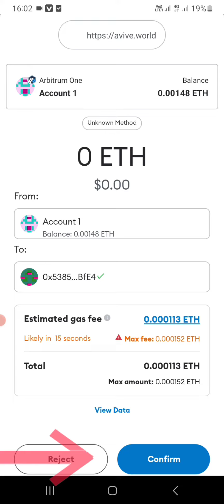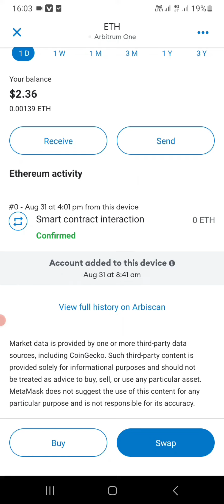Avive mining App New update Avive Profile Minting How I minted Avive Profile 10seconds Crypto News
join link; Use the invitation code: Simon1212. and get 1 Alpha Coin for free!

BCryptosWorldwide management🔥